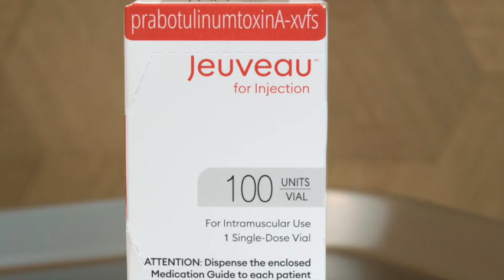Jeuveau Puerto Rico | Alternativa al Botox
Botox, Dysport, y ahora Jeuveau, neuromoduladores que suavizan las líneas y arrugas de moderadas a severas.
Jeuveau es una nueva toxina botulínica tipo A, aprobada recientemente por la FDA. Se especula que su duración va a ser mayor pero esto es algo que comprobaremos con la experiencia de nuestros pacientes de Adler Facial.